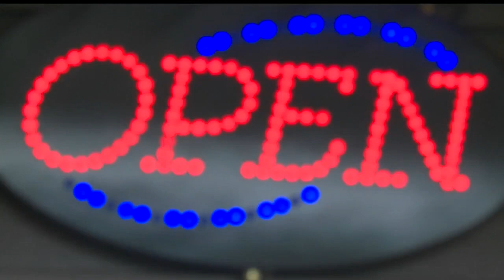E. Liverpool's Vista Motel getting crime crack down by police, new owners